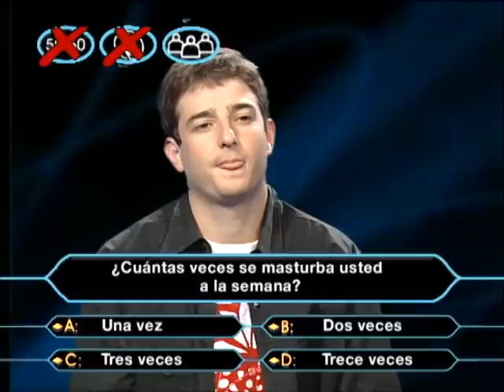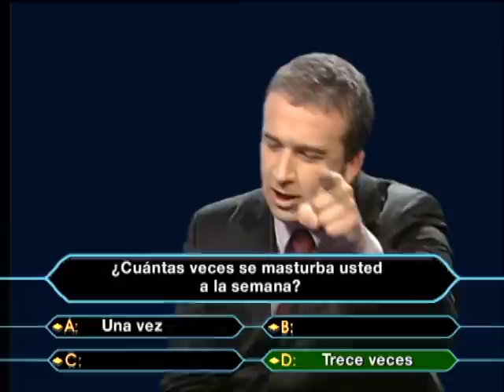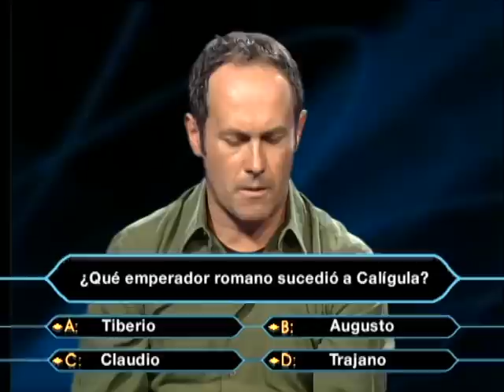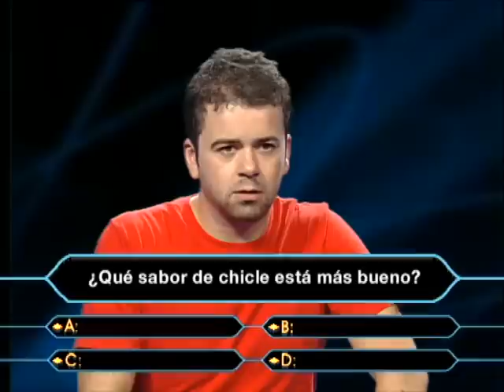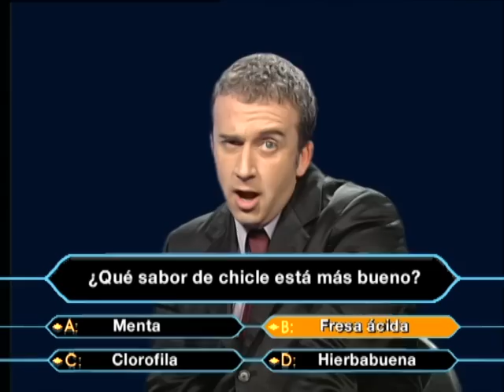Vaya Semanita - Sobera y sus preguntas indiscretas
Sobera y sus preguntas indiscretas.

Sobera hace una pregunta pelín indiscreta al concursante.